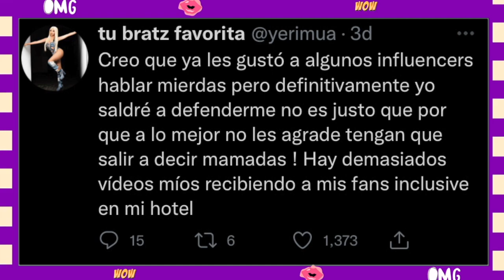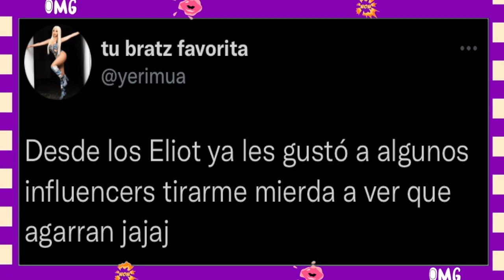YERI MUA le responde a IXPANEA .....COLGADA❗️❗️